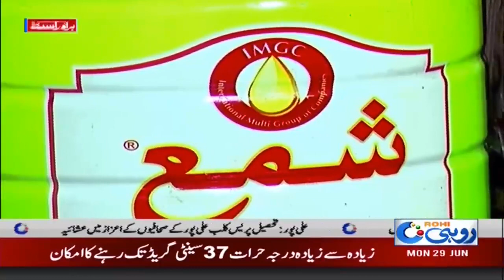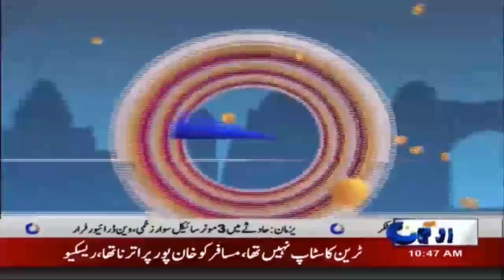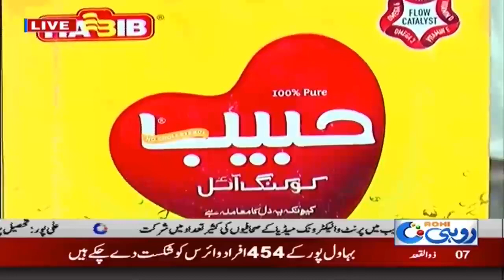Exclusive Talk With Muzammil | Rohi @ 10 | 29 June 2020